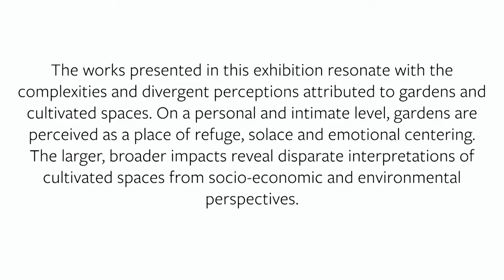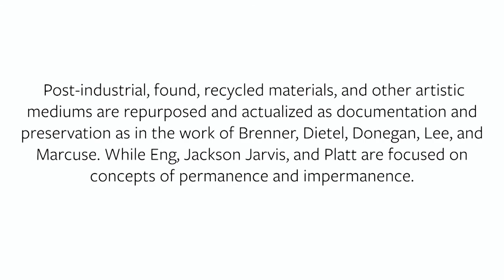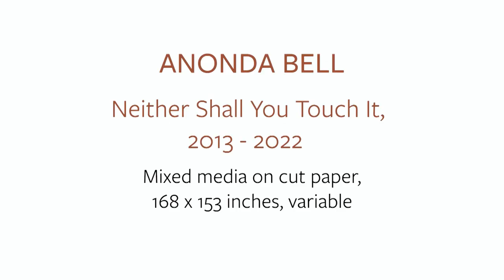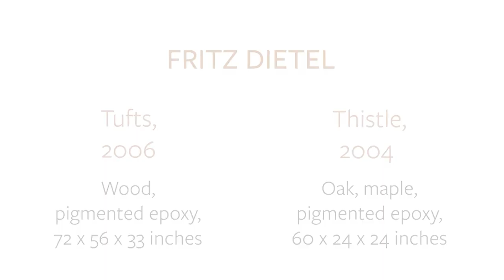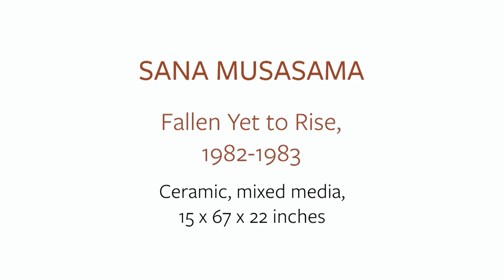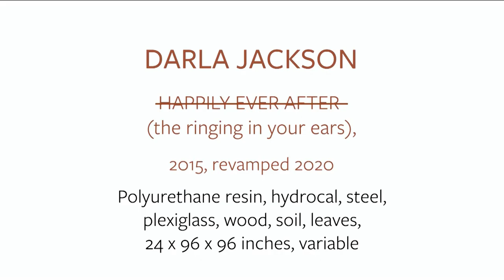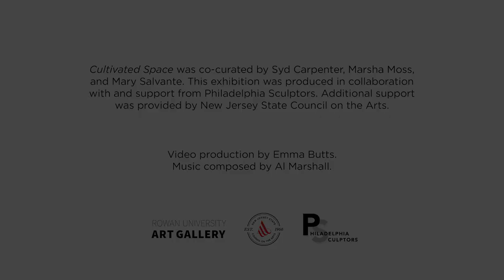Cultivated Space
A video walk through of Cultivated Space exhibition on display at Rowan University Art Gallery April 11 - July 16, 2022. This group exhibition includes works that resonate with the complexities and divergent perceptions attributed to gardens and cultivated spaces. On a personal and intimate level gardens are perceived as a place of refuge, solace and emotional centering. The larger, more broader impacts however, reveal the disparate interpretations of cultivated spaces from socio-economic and environmental perspectives. The works in this exhibition are not literal representations, but rather through artistic processes and intentions serve as an entry point in considering a myriad of intersections.

Participating Artists:
Anonda Bell
Henry Bermudez
Linda Brenner
Fritz Dietel
Steven Donegan
Rachel Eng
Darla Jackson
Martha Jackson-Jarvis
Mi-Kyoung Lee
Michelle Marcuse
Sana Musasama
Joanna Platt

Co-Curators: Syd Carpenter, Marsha Moss, Mary Salvante
In collaboration with Philadelphia Sculptors with additional support from New Jersey State Council on the Arts.